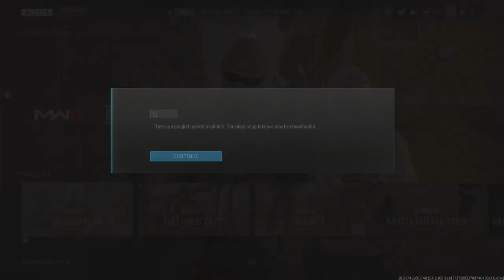Road to Full MW3 Zombie Mastery Episode 142 FTAC Recon Golden Ivory